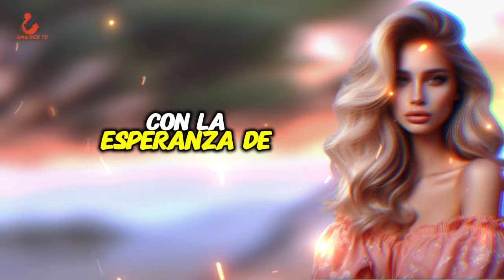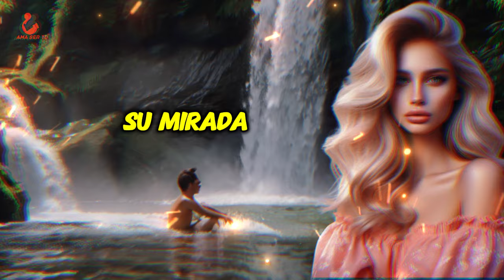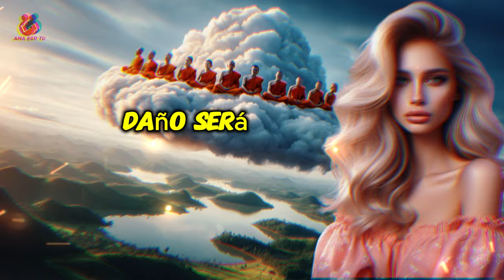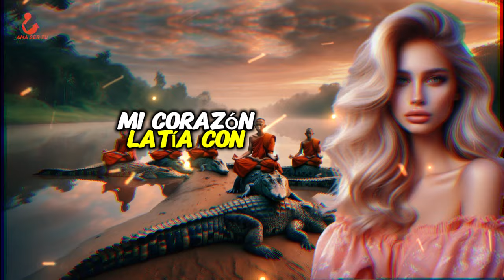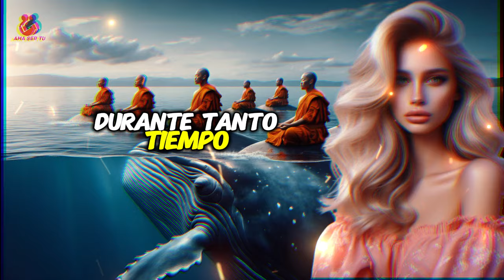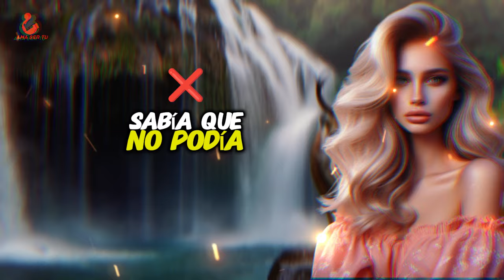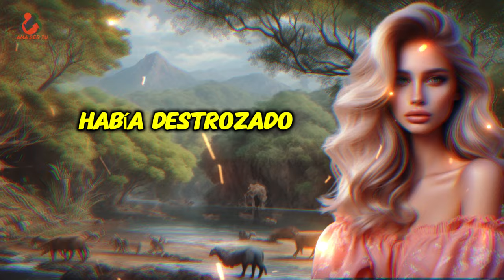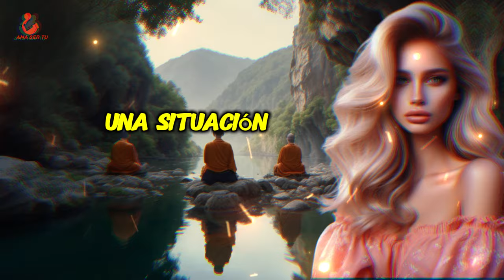HISTORIA 18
En este impactante episodio de Historias de Infidelidad, te contamos una historia intensa y llena de emociones: "Mi SUEGRO me lo HIZO mejor que mi ESPOSO". Una historia de pasión prohibida, deseo, y traición que te mantendrá al borde de tu asiento. ¿Hasta dónde puede llegar la infidelidad cuando los sentimientos se mezclan con la familia? Descúbrelo en este relato donde las relaciones se rompen y las decisiones tienen consecuencias irreversibles.